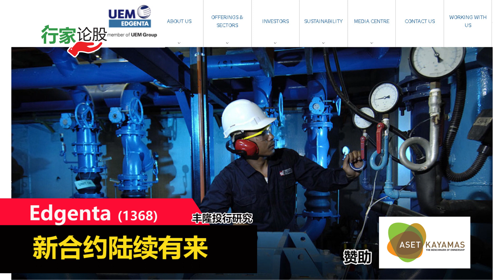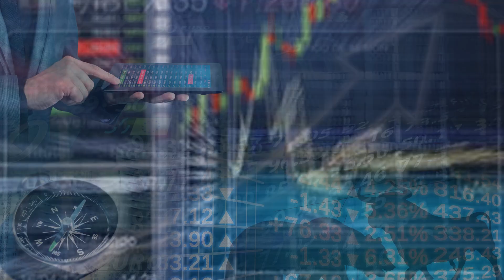Edgenta 新合约陆续有来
Edgenta（EDGENTA，1368，主板工业股）子公司UEMS方案赢得新合约，为新加坡卫生部重组后的医院提供支援服务，包括病房清理及护工服务。